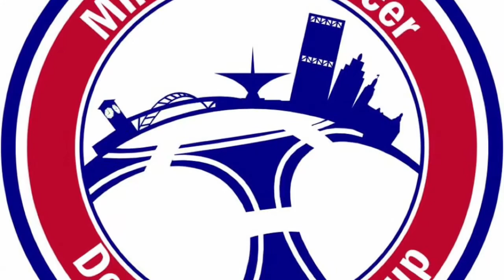Morans Pub 2018 Fifa Tournament!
Morans Pub Fifa tournament! flashyfaded Do not own rights for music